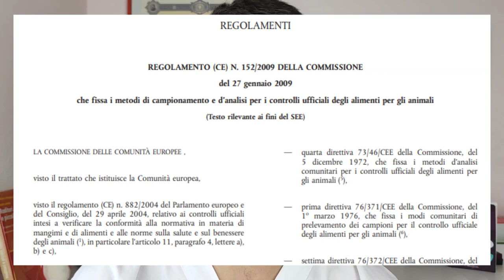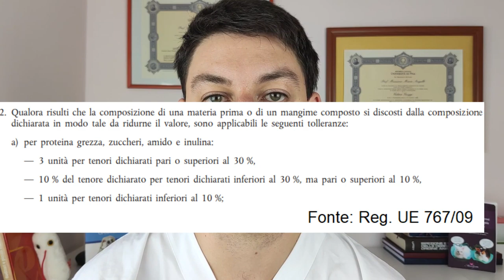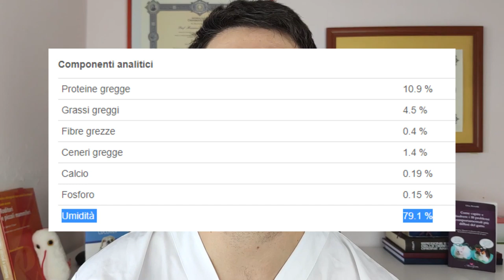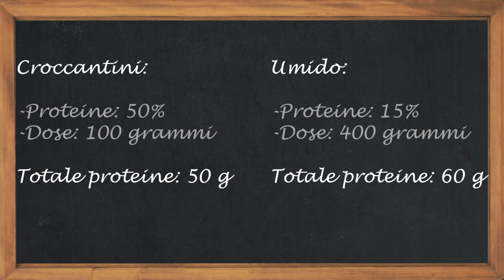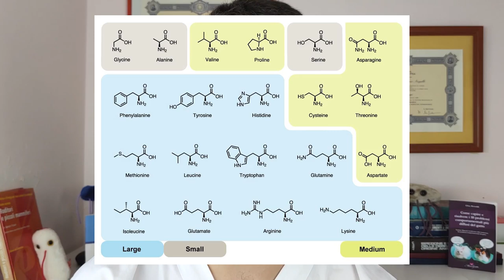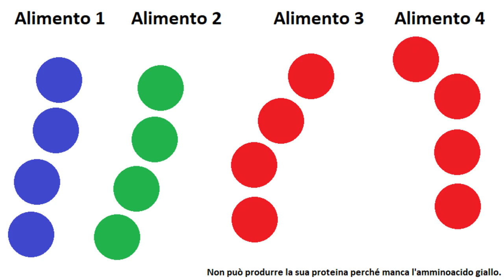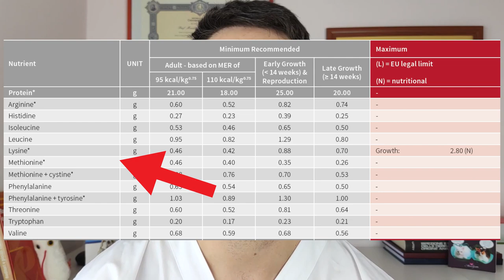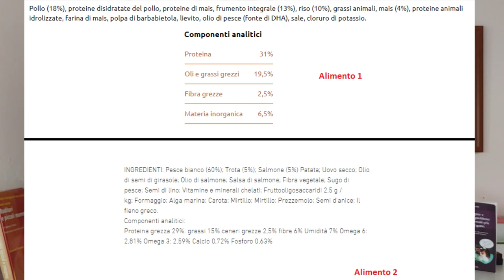Proteine Grezze per cani e gatti: se sono TANTE l'alimento è MIGLIORE?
In questo video, il Dott. Valerio Guiggi si occupa della Proteina Grezza, una delle indicazioni fondamentali nella lettura delle etichette degli alimenti per cani e gatti. Come viene calcolato questo valore? E la quantità delle proteine risponde effettivamente alla qualità delle stesse? Scopriamolo.

Il dott. Valerio Guiggi è a disposizione per consulenze nutrizionali, formulazione di diete casalinghe personalizzate e visite veterinarie nutrizionali.

Ascolta questo video anche in Podcast. Cerca "L'Alimentazione del Cane e del Gatto" su: